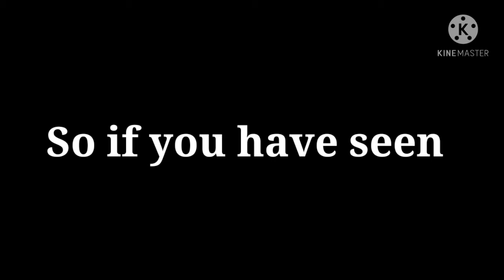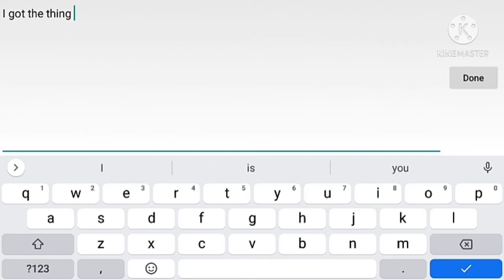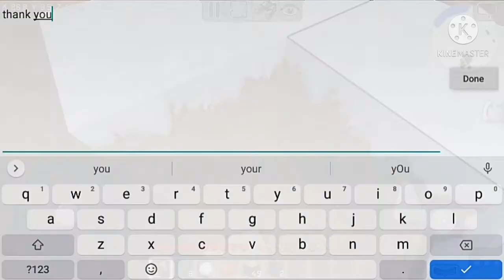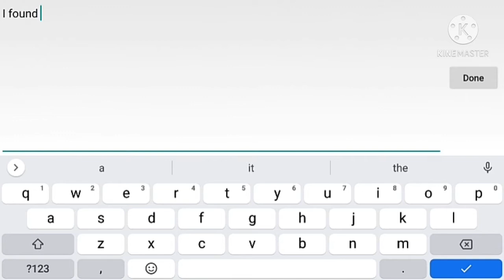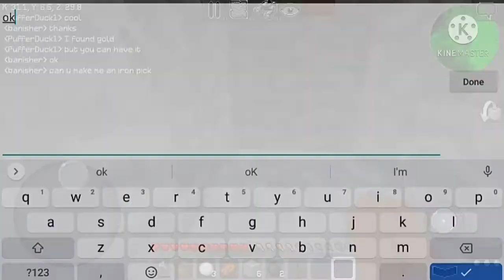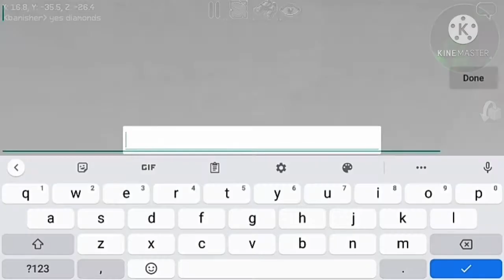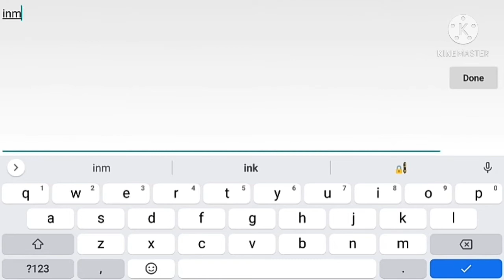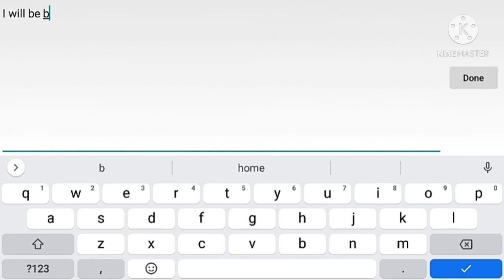I participated in a 24 hour challenge by maximus banisher [Part 1]